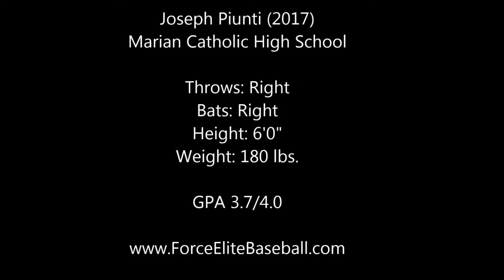Joseph Piunti Hitting Marian Catholic High School/Midwest Rangers 2017